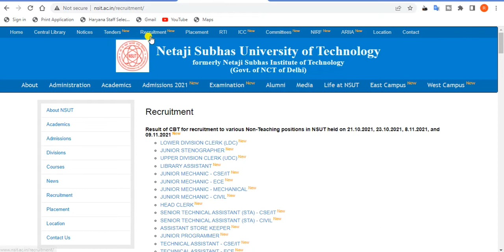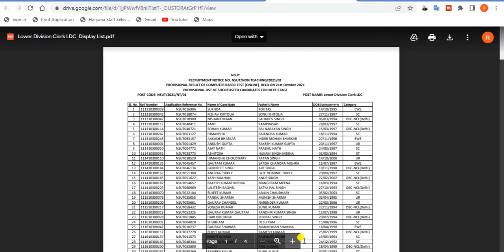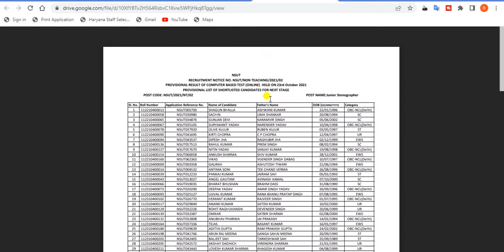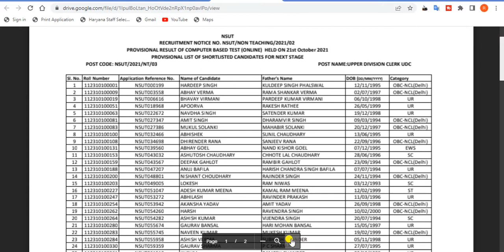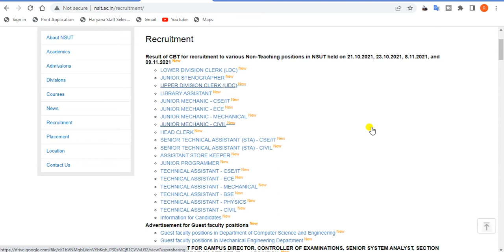Delhi NSUT LDC, UDC, Steno, Clerk Result 2022. How to download nsut ldc udc steno head clerk result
In this video, we'll discuss the HOW TO DOWNLOAD Delhi NSUT LDC, UDC, Steno, Clerk Result 2022  ,. It's an amazing opportunity for all Indian candidates to get a government job in Delhi.

TAGS.